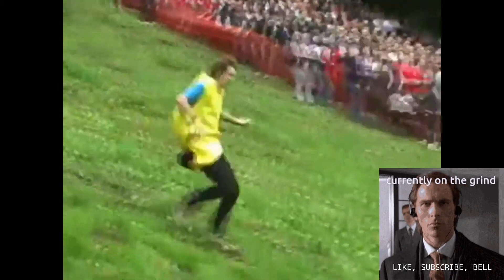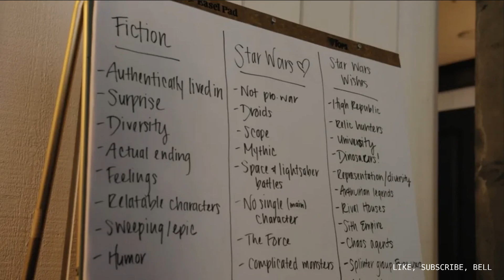A recap of The Mandalorian season 3...it was bad; but there is hope.